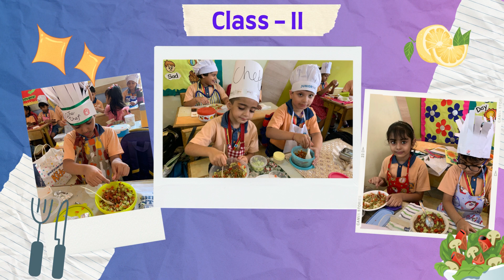Sprouts Chaat Making II Class - II || Aadharshila Vidyapeeth || 2023-2024